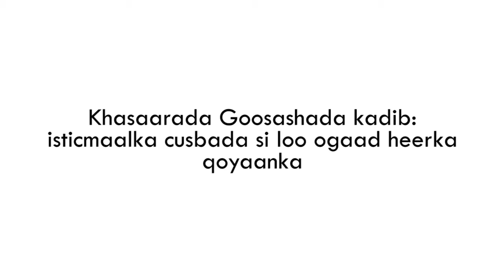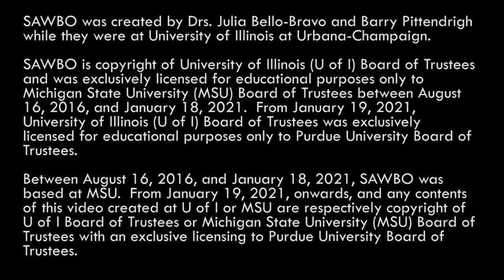Khasaarada Goosashada kadib: isticmaalka cusbada si loo ogaado heerka qoyaanka Af Soomaali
Khasaarada Goosashada kadib: isticmaalka cusbada si loo ogaado heerka qoyaanka Af Soomaali (Soomaaliya)

Filinkaani wuxuu sharaxayaa habka lagu tijaabiyo in uu hadhuudhkaagu leeyahay qoyaan  hoose oo aad ku kaydin kadho.Farsamadaan ayaa waxaa loo adeegsanayaa cusbo si loo go'aamiyo heerka qoyaanka ee hadhuudhka.

Postharvest Loss: Salt Testing for Grain Moisture Levels 2D in Somali (accent from Somalia)

This animation explains a method to test if your grain has a low enough moisture level for you to store it. This technique utilizes salt to help determine the moisture level in your grain.